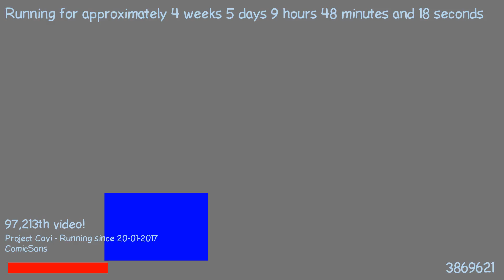1487836346 - Webdriver Cavi - O